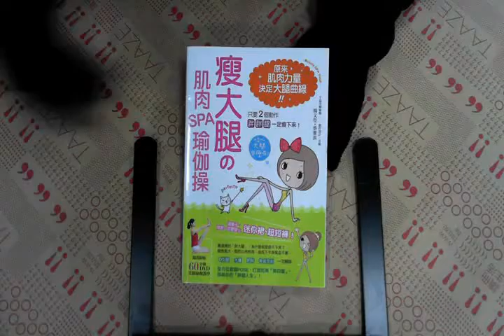TAAZE｜瘦大腿的肌肉SPA瑜伽操：只要2個動作 ... 二手書書況 9789866228186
TAAZE｜讀冊生活網路書店「瘦大腿的肌肉SPA瑜伽操：只要2個動作，胖胖腿一定瘦下來！（附超值60分鐘美腿瑜伽DVD）」，找二手書請至